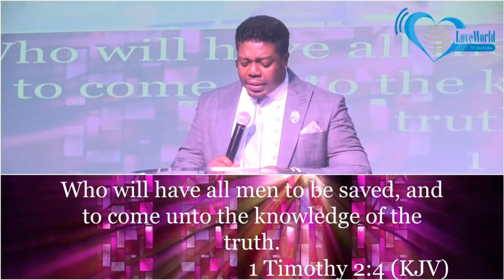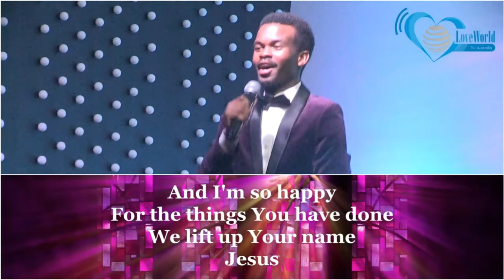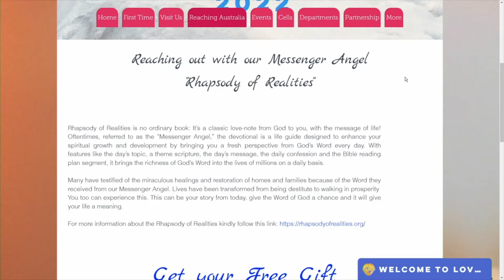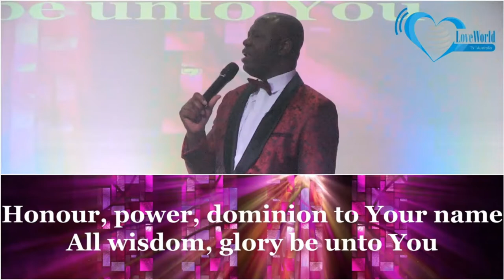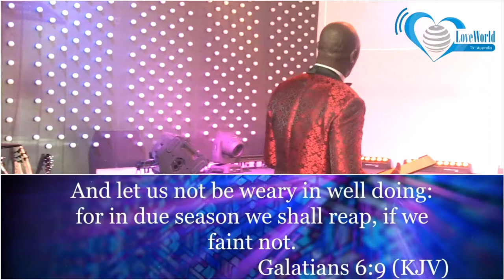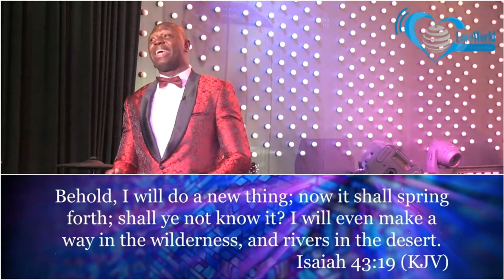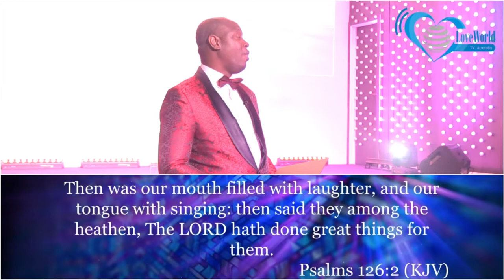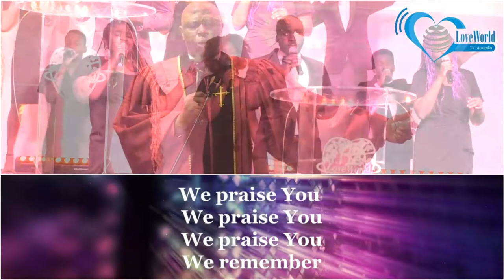Rebroadcast: Sunday Service || How To Function In A New Dispensation (Part 2) || 16 January 2022